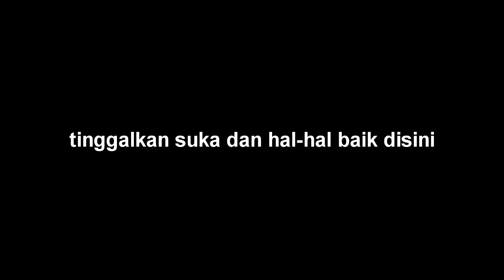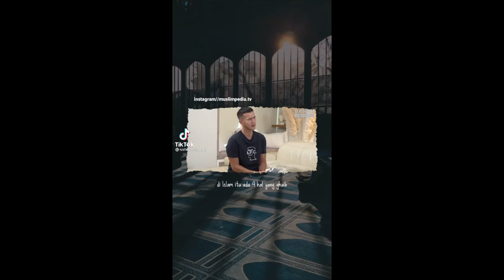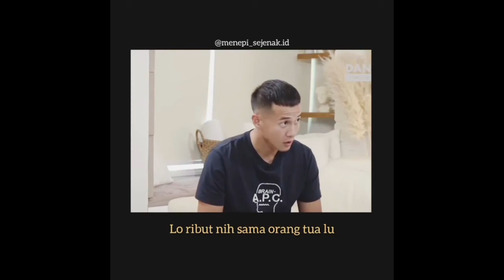Kompilasi Quotes Herjunot Ali